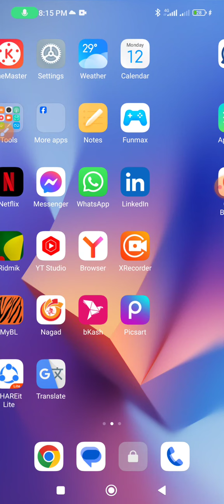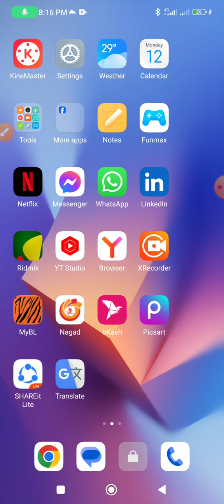I want to reduce the ringtone of mobile? Is there any way to reduce the ringtone.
This video name is I want to reduce the ringtone of mobile?  Is there any way to reduce the ringtone. This video very important for Android phone user people and also important for all phone user people.

Reduce mobile phone ring tone
Ringtone reduce